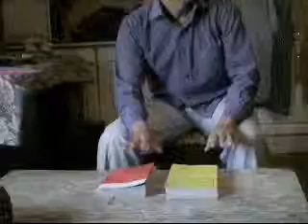can u separate them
can u separate the two books. ?
beleive me its hard to do.